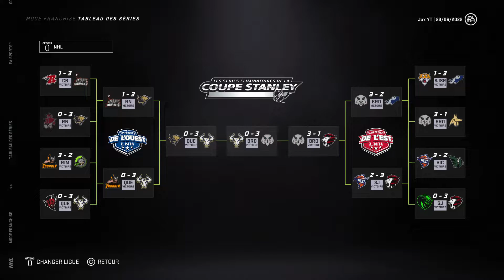NHL 21 - Custom Franchise - FQH - S:2 E:11 - DRAFT DAY!!!